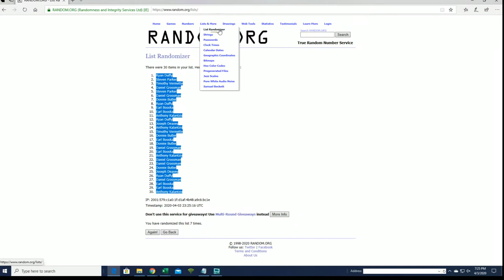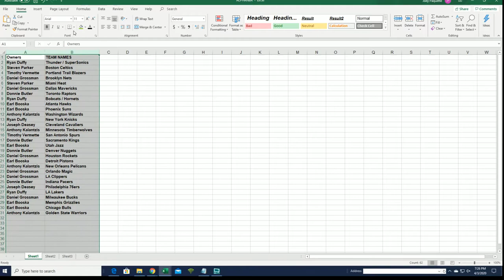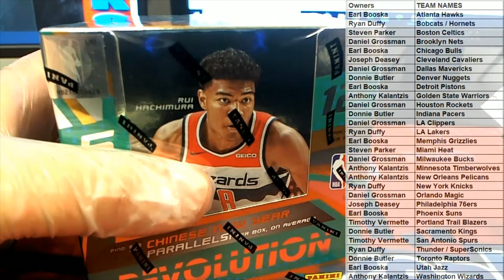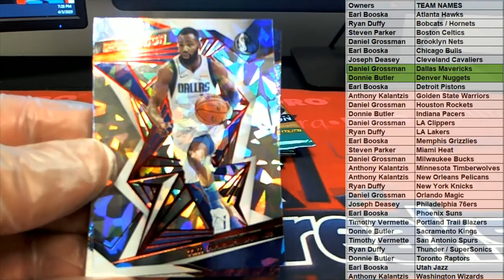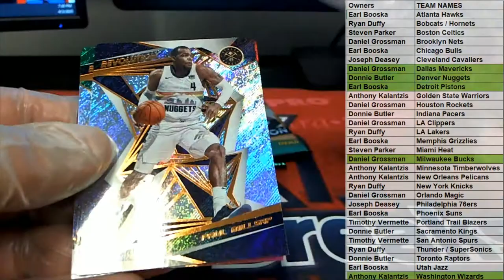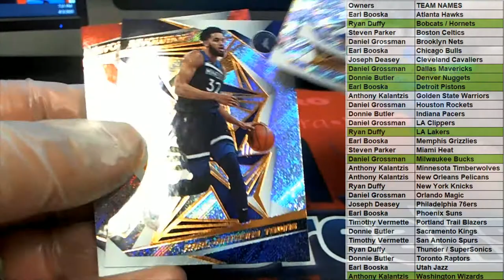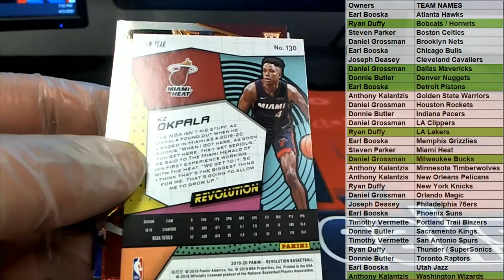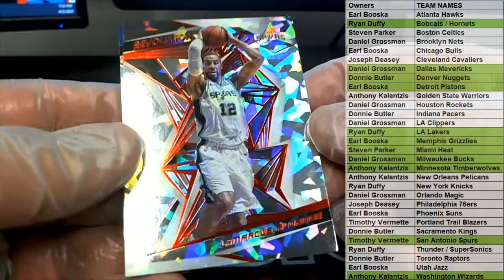2019 20 Panini Revolution Basketball Chinese New Year Box ID 19PREVBBALL102